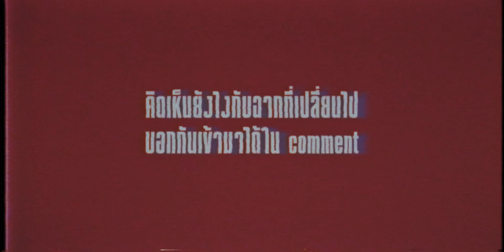หนัง Joker กับฉากที่หายไปจากตัวอย่าง และถูกเปลี่ยนในบทต้นฉบับ [SPOILER ALERT!]